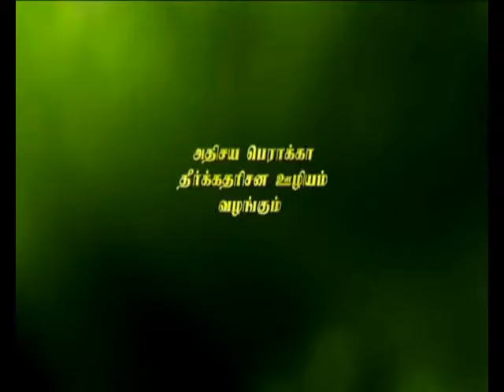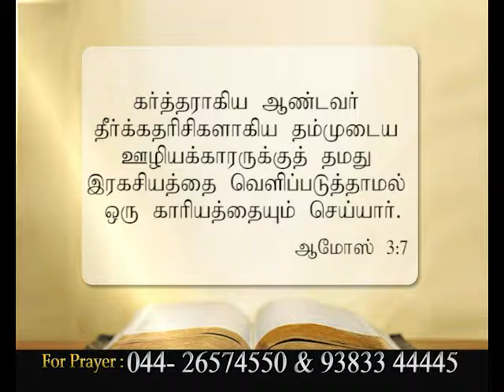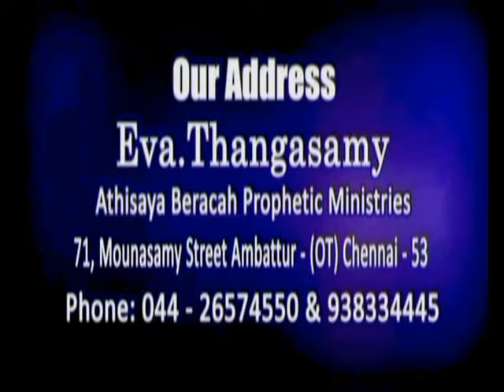CK Medias : Bro.S. Thangasamy 08.03.18